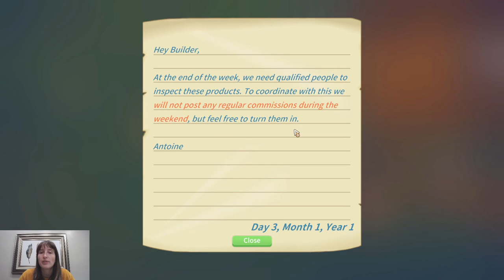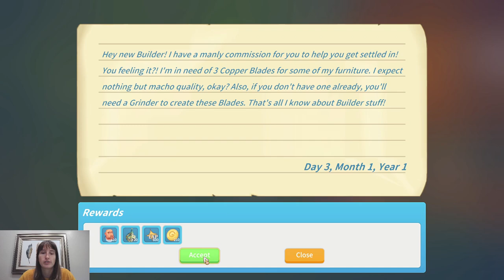My Time at Portia-Episode 2-Meet, Explore, Dive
Hello Everyone! This video is Episode 2 of My Time at Portia. Episode 2 focuses on meeting people, exploring a little bit, and diving into the ruins. I hope you enjoy!